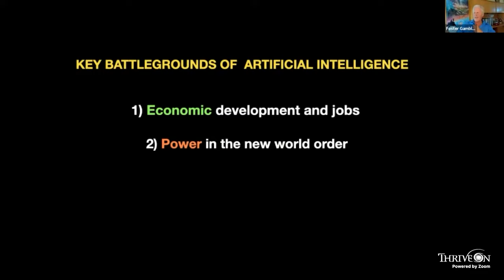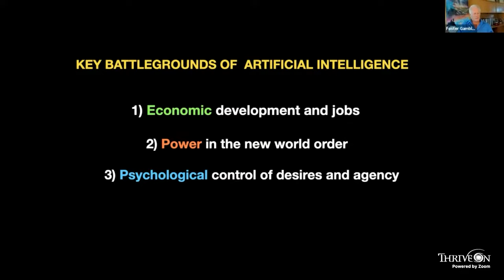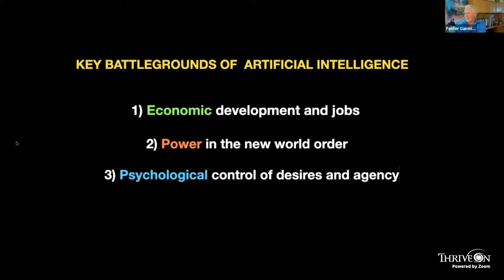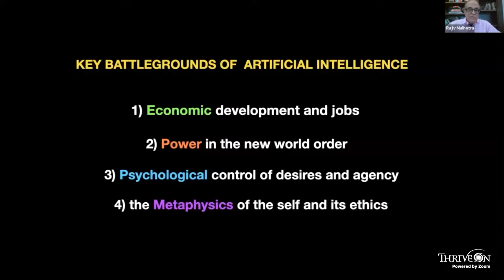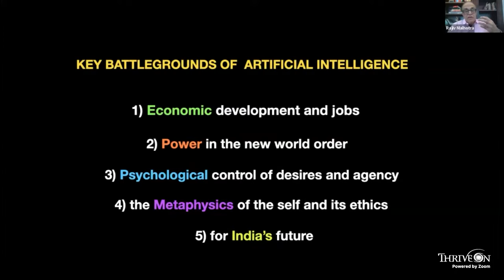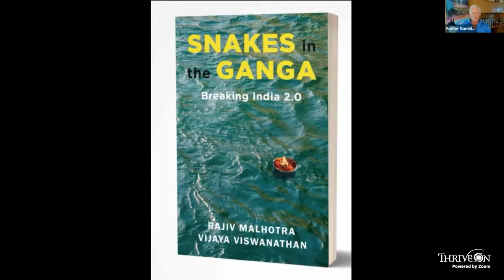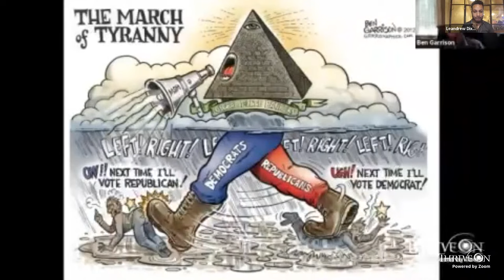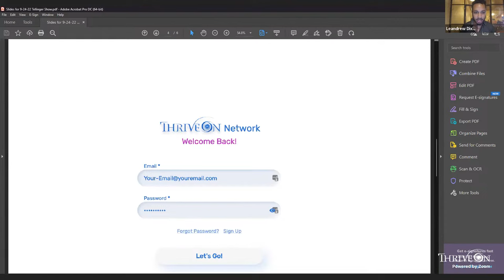Foster Gamble and Rajiv Malhotra - The Global Domination Agenda, AI, and the Future of Power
This is Part 1 of this special 2+ hour broadcast.

In this broadcast, Foster dives deep with one of the world’s most advanced thinkers, Rajiv Malhotra. A successful entrepreneur, an expert in physics, metaphysics, spirituality, AI, Computer Science and global power dynamics, Malhotra has taken a very different life path and arrived at virtually identical conclusions as Foster on all these different topics. He lays out the primary battlegrounds in the global struggle for truth and freedom and how we can win.

*Snakes in the Ganga
*Artificial Intelligence and the Future of Power
*Sanskrit Non-Translatables, The Importance of Sanskritizing English
*The Battle for Sanskrit: Is Sanskrit Political or Sacred, Oppressive or Liberating, *Dead or Alive?
*Breaking India: Western Interventions in Dravidian and Dalit Faultlines